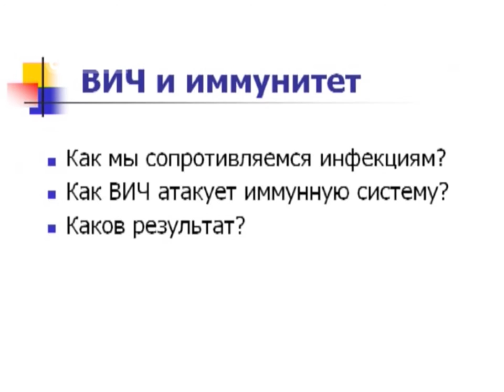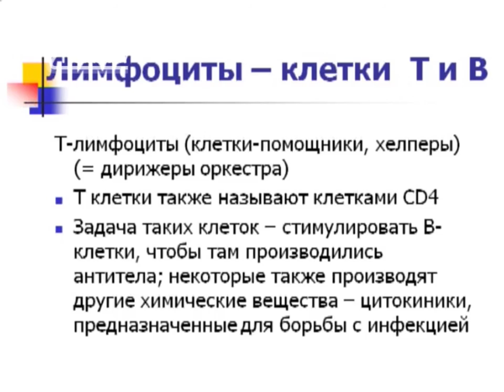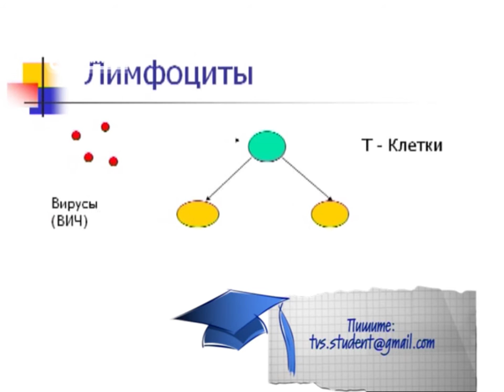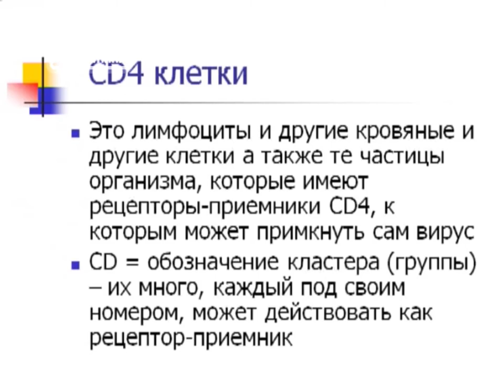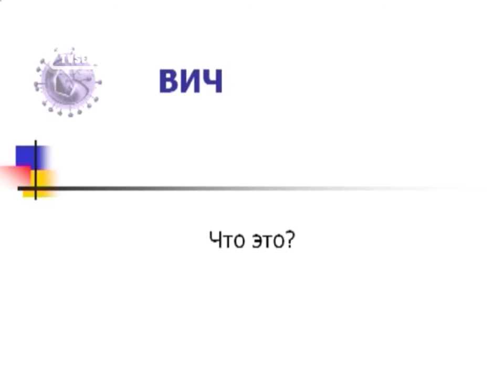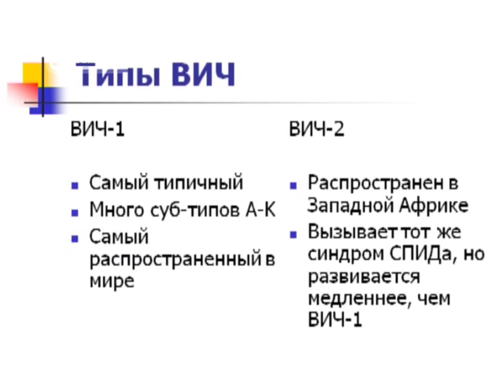SM017 Rus 4 Общая информация о ВИЧ Влияние на иммунитет Схема ВИЧ